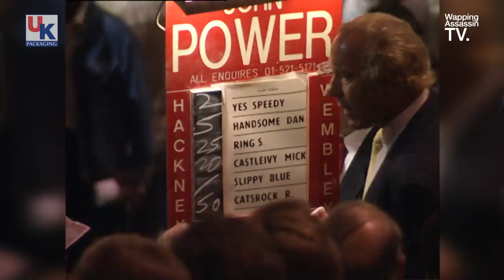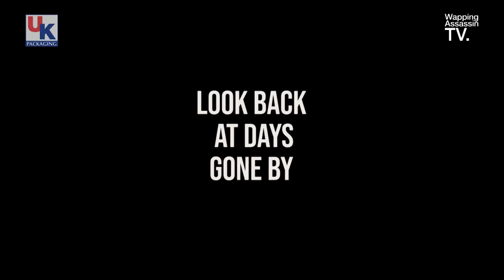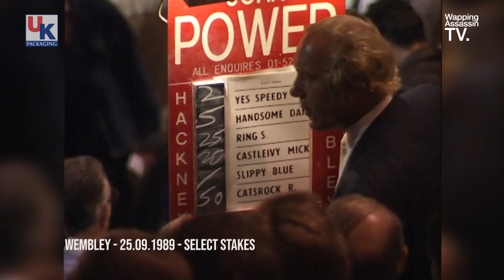WAPPING ASSASSIN TV - TV FLAPPERS PART 3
FLAPPERS, JOHN MCGEE, MAURICE NEWMAN, GARY WILTSHIRE, MICKY DOUGLASS, STAN KENNETT, PAUL PHILPOTT, TONI TUNGATT, IAN TUNGATT. HIT THE LID DERBY 1988, POOR SUE, YES SPEEDY SELECT STAKES WEMBLEY, SCURLOGUE CHAMP & ARCHIVE FROM MILTON KEYNES AND WEMBLEY 1989 PLUS MUCH MORE!

FLAPPING STORIES, GAMBLES, GREYHOUND NOSTALGIA, INDEPENDENT TRACKS, FRUIT ST LEGER, COVENTRY

‘FLAPPERS PART 3’ OF A SERIES 0F PROGRAMMES FEATURING SOME OF THE BEST NAMES IN THE SPORT. GREAT STORIES BOTH FROM THE LICENSED AND UN-LICENSED TRACKS AROUND THE COUNTRY……

A NO HOLDS BARRED INSIGHT INTO THE GAMBLES AND CHARACTERS FROM DAYS GONE BY. PLUS A TRIP DOWN MEMORY LANE WITH ARCHIVE OVER 30 YEARS OLD FROM BELLE VUE, BROUGH PARK, CANTERBURY, HENLOW, MILTON KEYNES, PORTSMOUTH, POWDERHALL, RYE HOUSE, NOTTINGHAM, WISBECH, WIMBLEDON, CATFORD, POOLE, ROMFORD, SHEFFIELD, SWINDON, WALTHAMSTOW, WEMBLEY & YARMOUTH….

A REAL TREAT FOR ANY GREYHOUND FAN!